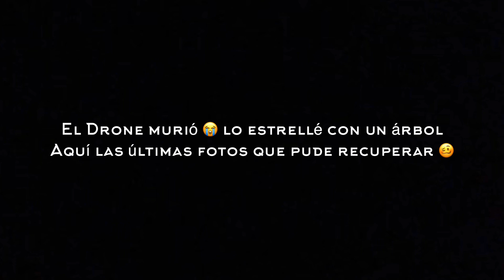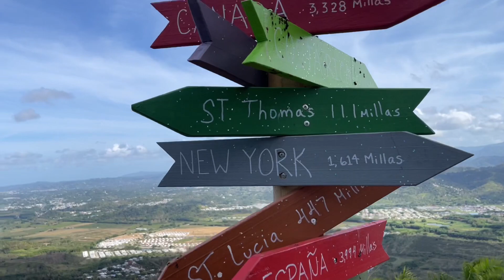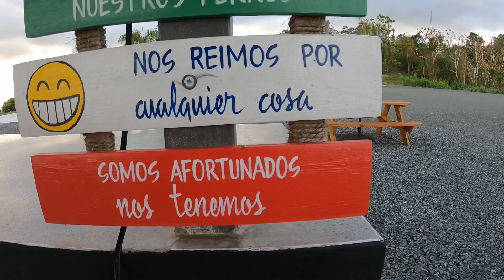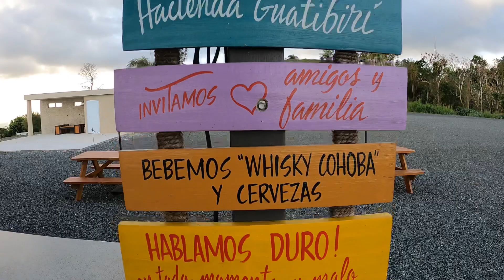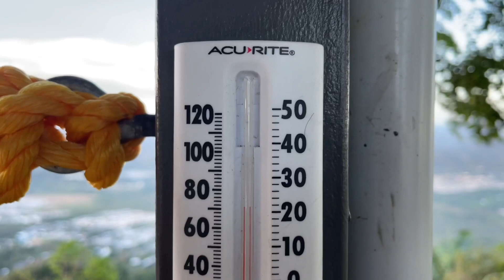Hacienda Guatibirí | 📍 Gurabo, Puerto Rico | Camping | 2022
Visitando la Hacienda Guatibirí en modo Overland. Excelente lugar para acampar en familia. Es una finca privada con Área de Gazebo y baños. El ambiente es tranquilo y se siente seguro.

No requiere 4x4